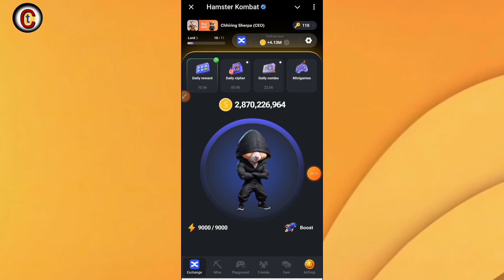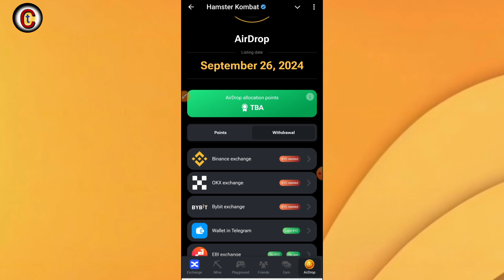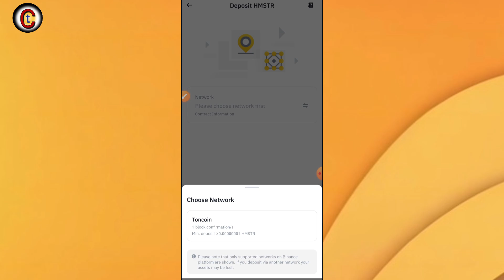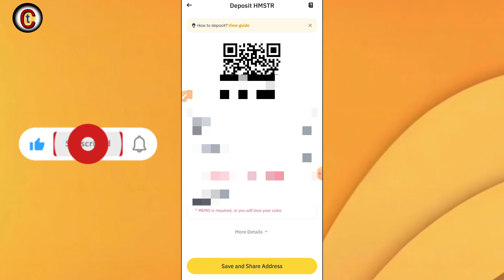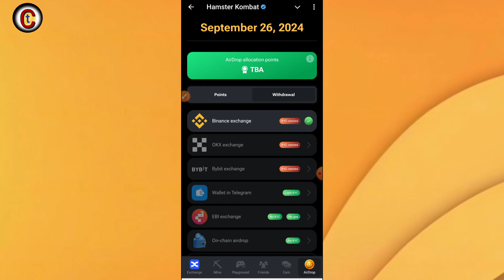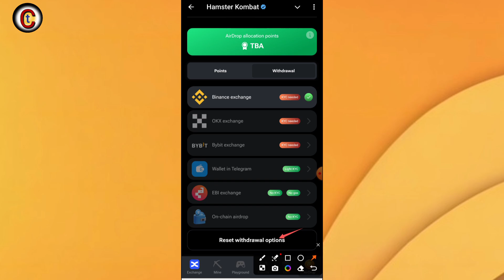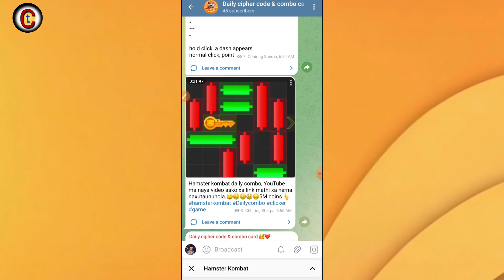Hamster kombat airdrop withdrawal in nepal | esewa app | khati app | ime pay | deposit Address